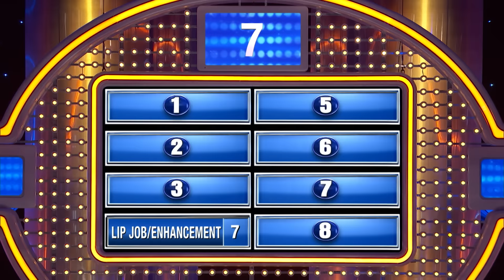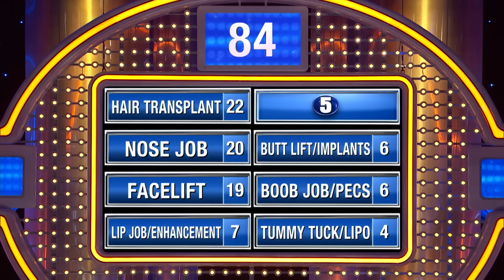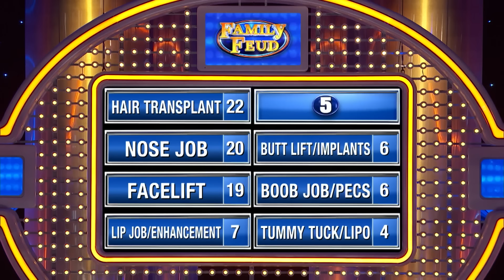8 plastic surgeries you’d be shocked Steve Harvey got.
8 plastic surgeries you’d be shocked Steve Harvey got.